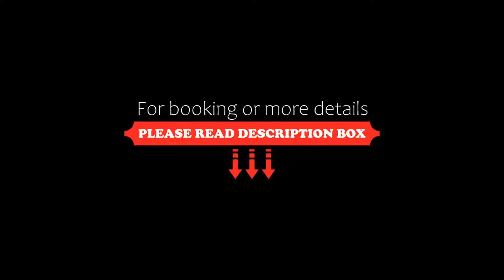Hotel Meritum, Prague, Czech Republic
About Property:
The Hotel Meritum enjoys a quiet location, 4.5 km or a 10-minute drive or taxi ride from Prague Airport. It offers free WiFi and free parking in the yard.
You can also easily reach the Meritum Hotel by bus. Take bus line 119 from Terminal 1 or 2 to Divoká Šárka and transfer to the bus line 225 to Staré naměstí stop. The Staré náměstí stop is only 150 m away from the hotel.
All rooms in the Meritum hotel have an en-suite bathroom a...
Property Type: Hotel
Address: Staré Náměstí 14, Prague, 16100, Czech Republic
Searching For
1. Hotel Meritum - Prague - Czech Republic
2. Hotel Meritum - Prague - Czech Republic Address
3. Hotel Meritum - Prague - Czech Republic Rooms
4. Hotel Meritum - Prague - Czech Republic Amenities
5. Hotel Meritum - Prague - Czech Republic Offers and Deals
Audio Credit:
Track Title: Blank Slate
Artist: VYEN